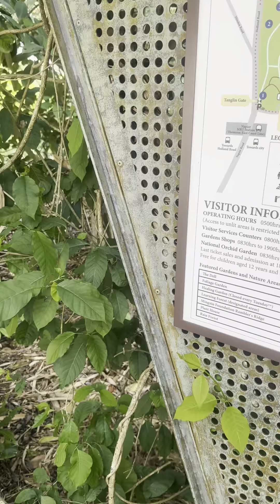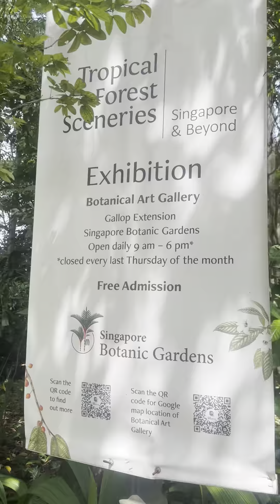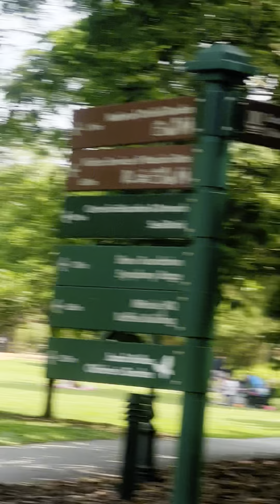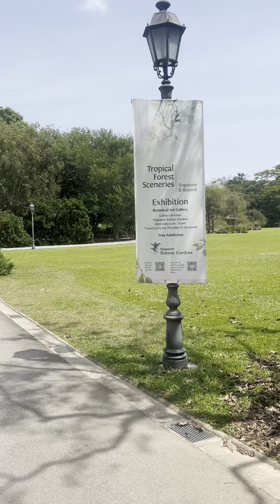The escape routes to Botanical Garden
To Botanic Garden MrT from Bishan MRT